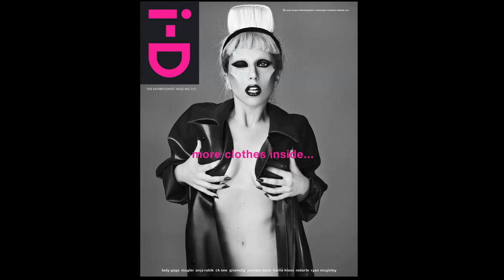GAGA i-D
A short film by Mariano Vivanco for i-D Magazine,styling by Nicola Formichetti, edited by Luca Finotti feat. Lady Gaga